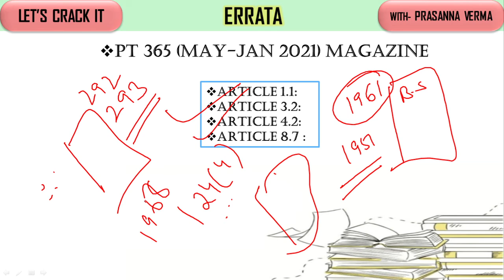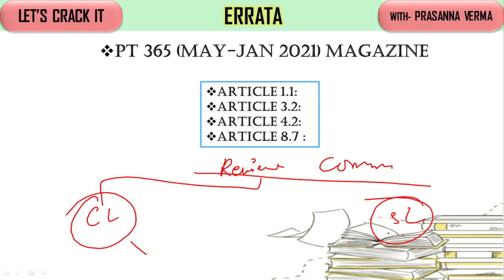SOME CORRECTIONS IN PT 365 (MAY 2020 TO JAN 2021)